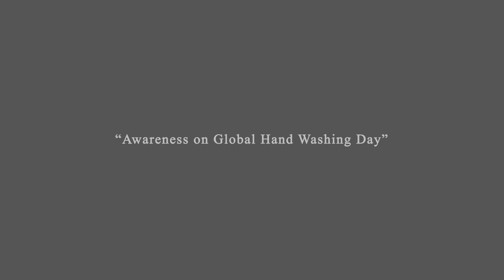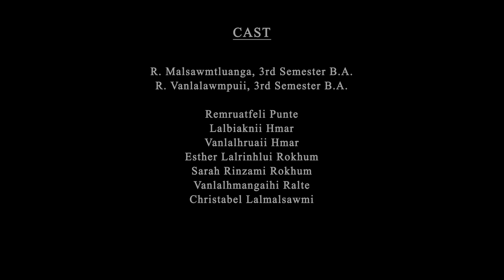Awareness on Global Hand Washing Day | GSC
'Global Hand Washing Day' 2022 Awareness Video. Presented by Eco Club, Government Serchhip College, collaborated with Photography Club.